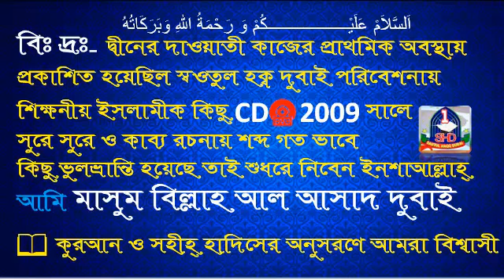15.কাসাসুল আম্বিয়া শ্রেষ্ট মানবকূল নবীদের জীবনী পর্ব-১৫ মূসা আঃ শাইখঃ মাসুম বিল্লাহ্ আল আসাদ